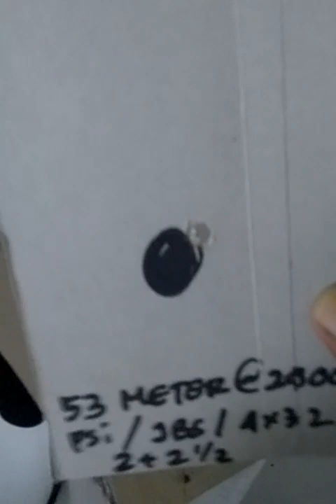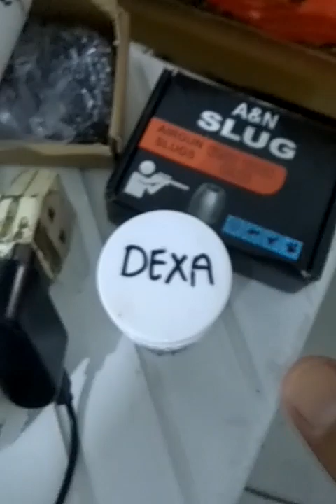Akurasi Mimis Kiloan non merk 53 METER PCP MONEL OD 34 BIG Game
Akurasi jarak 53 Meter PCP BIG GAME MONEL OD 34 tebal 3 mm tekanan di 3000 psi dgn memakai mimis Kiloan non merk model Dome 12 Grain ternyata tidak kalah dgn Slug A&N 15 GRAIN & JBS 12 Grain